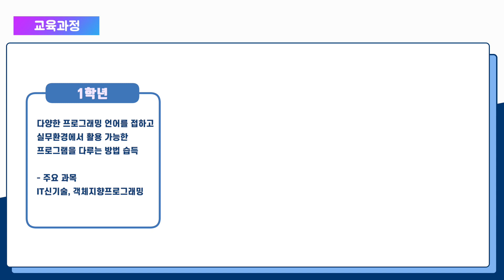2024학년도 학과소개_스마트IT학과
배화여자대학교 2024학년도 학과소개

'스마트IT학과'는 4차산업혁명시대에 필요한 소프트웨어개발, 모바일, 정보통신, 멀티미디어 분야의 전문적인 지식과 기술을 갖춘 융합형 IT전문 인재를 양성하고 있습니다.

2024학년도 주요입시일정
수시1차모집 기간 : 2023년 9월 11일(월) ~ 10월 5일(목) 21:00 까지
합격자 발표 : 2023년 10월 27일(금) 14:00 예정

*배화여자대학교는 지하철 3호선 '경복궁역 1번 출구'와 가깝습니다.